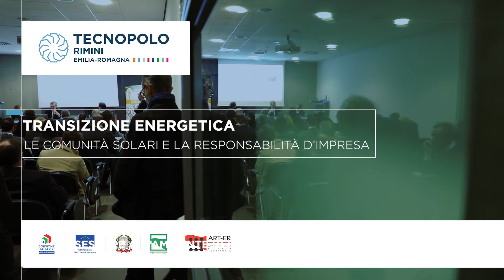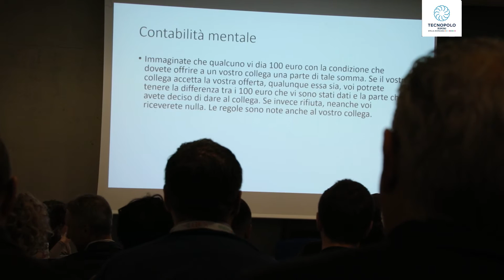Gamification e comunità solari. Al convegno del Tecnopolo Anna Montini, assessore e docente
Venerdì 01/03/2024  si è svolto presso la fiera KEY - Italian Exhibition Group il convegno - organizzato dal Tecnopolo di Rimini in collaborazione con Uni.Rimini, Centro per le Comunità Solari, SGR Efficienza Energetica, RivieraBanca Credito Cooperativo e Level4 - “Transizione energetica: le comunità solari e la responsabilità d’impresa”
Nel corso dell’evento è stata presentata una panoramica delle sfide e delle opportunità legate alla transizione energetica e alla responsabilità sociale d'impresa, cruciale per progettare il futuro sostenibile delle nostre città. Il ruolo del modello di comunità solare nel plasmare città resilienti e sostenibili attraverso un originale approccio di gamification quale strumento per promuovere comportamenti virtuosi nella transizione energetica. Un vero e proprio patto di responsabilità sociale tra imprese, cittadini e attività commerciale per il rilancio del commercio locale attraverso la condivisione dell’energia. Tra le relazioni quella della Prof.ssa Anna Montini – Docente Unibo e Assessore all’Ambiente del Comune di Rimini.